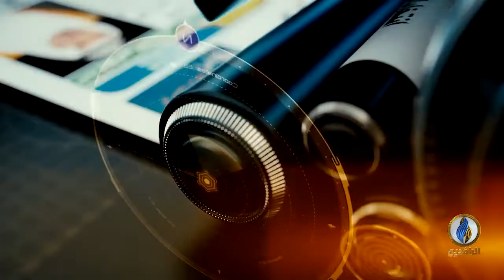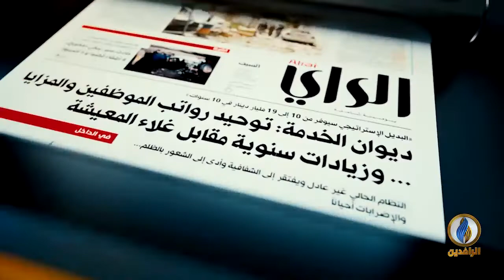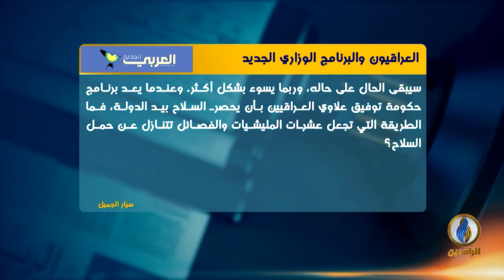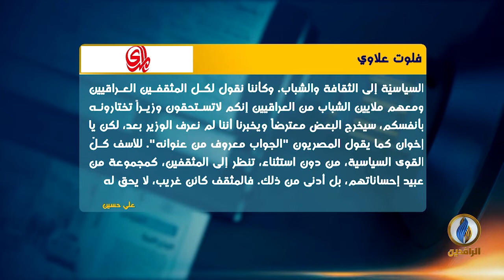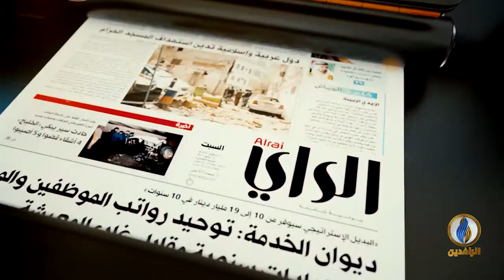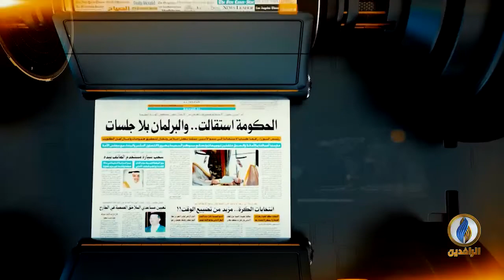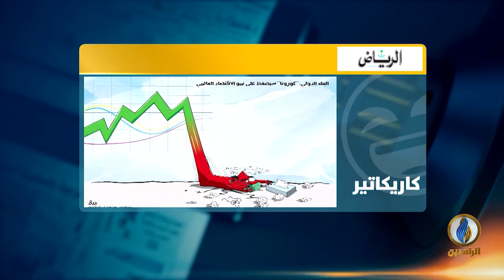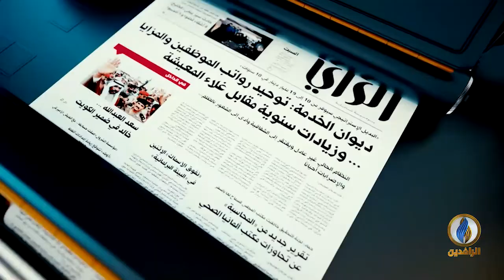صدى_الأقلام | 27 - 02 - 2020